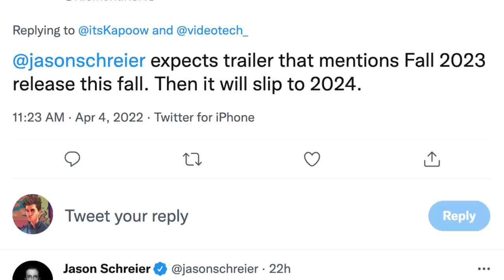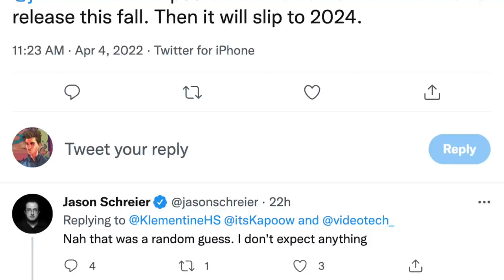GTA 6 TRAILER...BAD NEWS! Rockstar's Plan, Release Date & MORE! (Grand Theft Auto VI)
In today’s Grand Theft Auto 6 video – GTA 6 TRAILER...BAD NEWS! Rockstar's Plan, Release Date & MORE! (Grand Theft Auto VI)